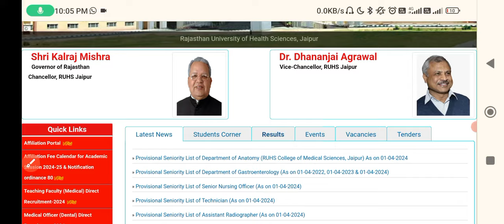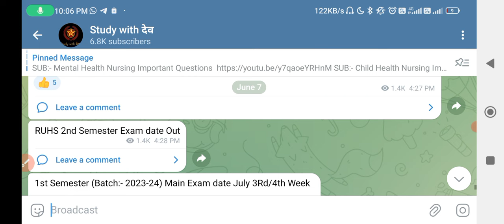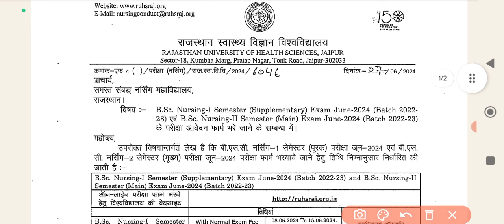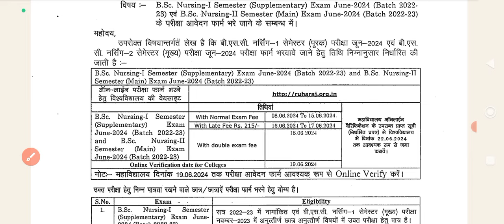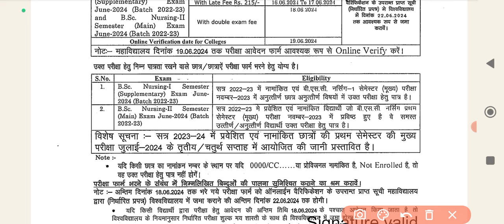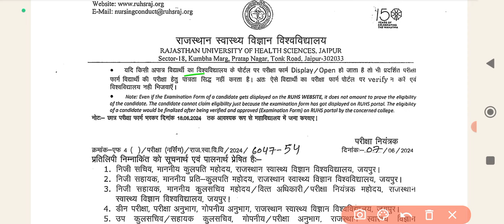RUHS BSC NURSING -2 SEMSTER EXAM APPLICATION FORM OUT || RUHS BSC NURSING 2ND SEMESTER EXAM DATE OUT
RUHS BSC NURSING UNIVERSITY EXAM FORM FILLING PROCESS | RUHS BSC NURSING EXAM FORM DATE

anm nursing
neet bsc nursing exam
bsc nursing update
Rajasthan nursing exam
ruhs nursing exam
nursing entrance exam date
nursing exam
ruhs nursing college admission
nursing college list
Rajasthan nursing
nursing update
nursing job update